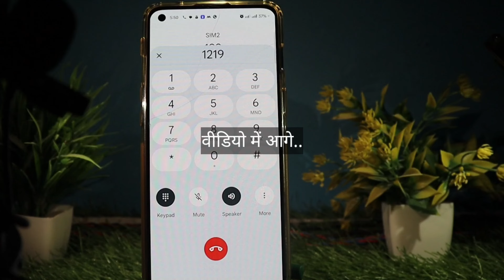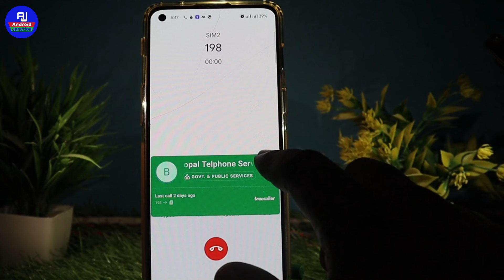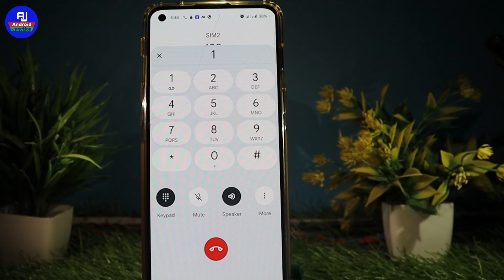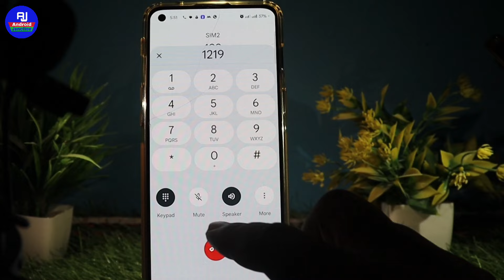Airtel customer care number | Airtel customer care se kaise baat kare | how to call in airtel care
hello friends kaise hai aap sabhi loag video me hm loag baat karenge ki airtel ke customer care ko call kaise karte hai / airtel customer care toll free number kya hai

Your Queries 👇 👇

airtel helpline number 2024
airtel helpline number kya hai
airtel customer care ka number kya hai
airtel customer care se direct kaise baat kare
airtel mein call kaise kare
airtel customer care ko call kaise kare